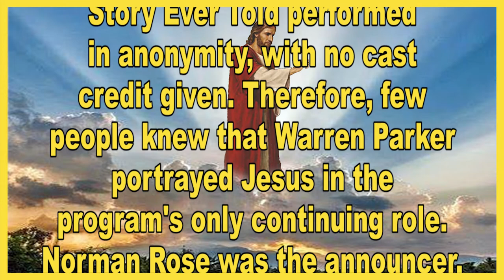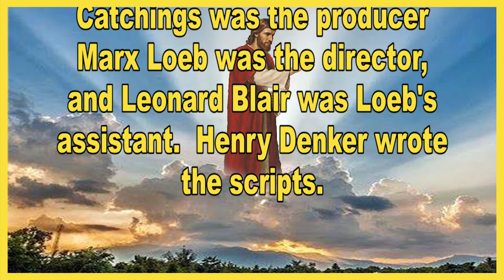The Greatest Story Ever Told - The Resurrection - Aired 4-6-47 - presented by Bird Youmans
The Greatest Story Ever Told is an American old time radio religious drama. It was broadcast on ABC from January 26, 1947, until December 30, 1956.  Beginning July 25, 1948, the program was also broadcast via shortwave radio to 58 other countries by the World Wide Broadcasting Foundation.

The Greatest Story Ever Told, the title of which was used for Fulton Oursler's 1949 book, used dramatized sketches to depict events in the life of Jesus Christ.  As in the book, the words spoken by Jesus in the radio program came directly from the Bible.